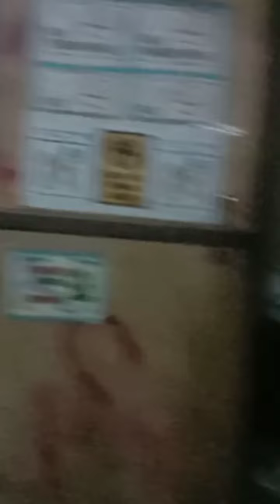#27 april 2021 tragedi sadis pendemo pekerja menuntut